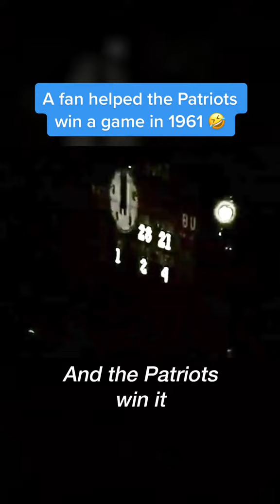Taking “12th man” too far 🤣